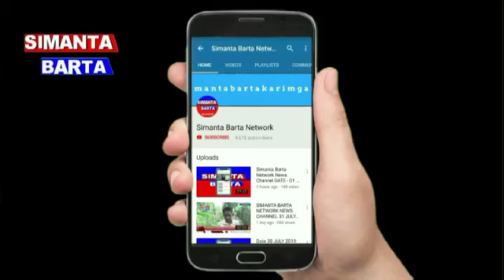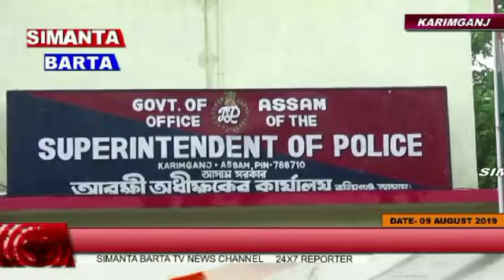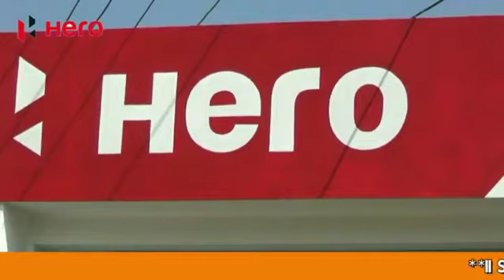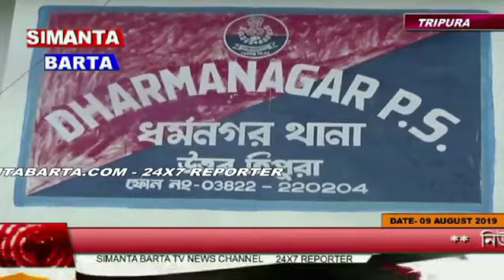Simanta Barta Network News Channel DATE 09 AUGUST 2019 SBN.NEWS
24x7 REPORTER SIMANTA BARTA
- SIMANTABARTA.COM